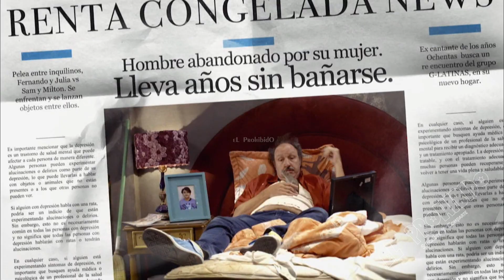renta congelada nueva temporada abril 2023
Donación Bancomer CLABE 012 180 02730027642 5
"SERA DE GRAN AYUDA TU PATROCINIO Y MOTIVACION PARA SEGUIR SUBIENDO CONTENIDO"

and research.